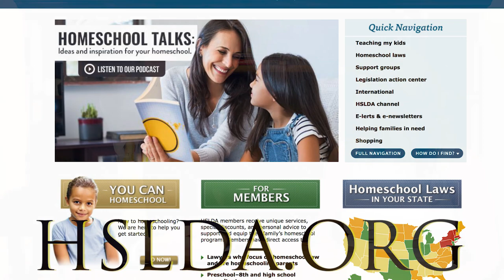Home School Legal Defense Association | Dobson Policy Center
Mike Donnelly from the Home School Legal Defense Association (HSLDA) highlights the need for parents to be more involved in their child’s education with Jenna Ellis.

Listen to Mike Donnelly's Broadcast on Dr. James Dobson's Family Talk